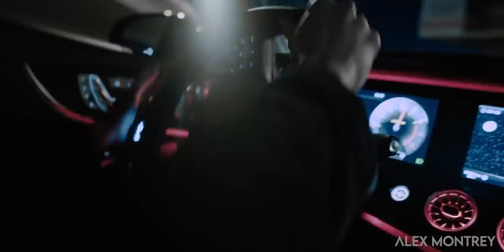ALEX MONTREY | MERCEDES NEED FOR SPEED